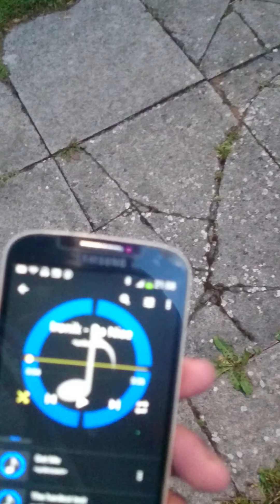Sweet tunes thanks to the artist, as my my skills, all by the grace and for the glory of God. Amen.